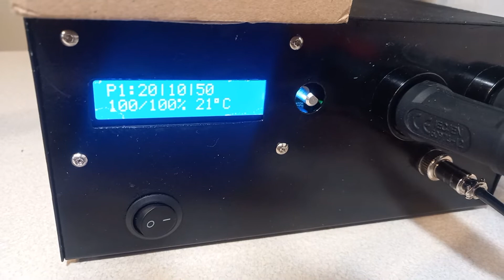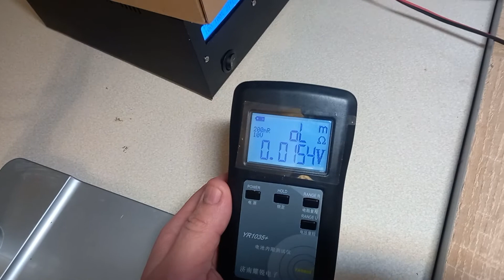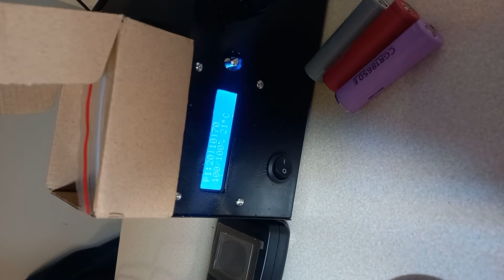Przygotowanie do zgrzewania ogniw w HAILONG 65 cz. 1/3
Nikle do łączenia:

obudowa hailong 65 z koszykiem